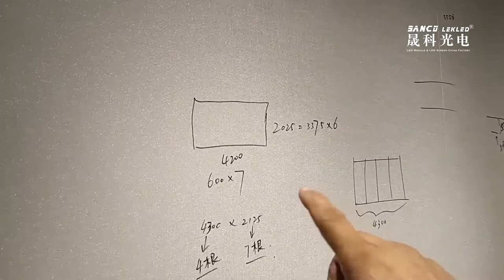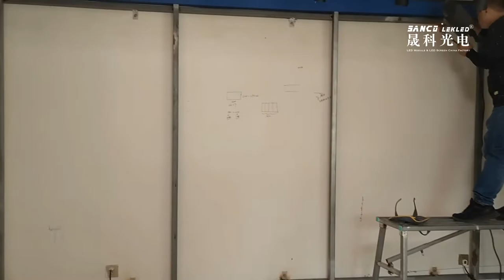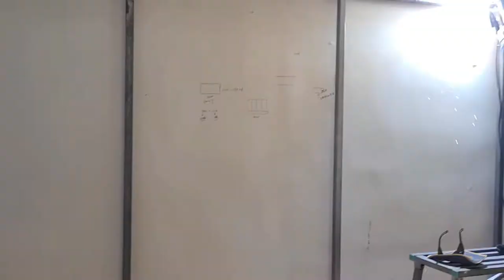Installation of Conference Room Video Wall, Meeting Room Indoor LED Screen Display Installation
Meeting Room LED Video Wall installation, front maintenance LED Screen Display installation video.